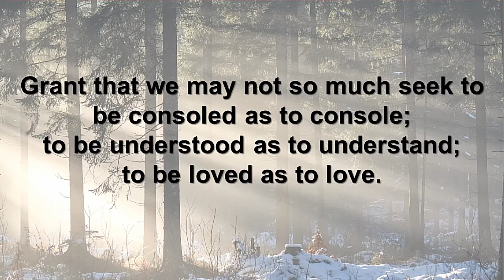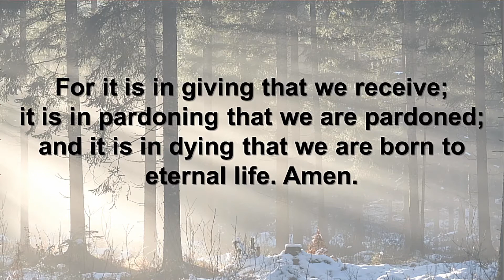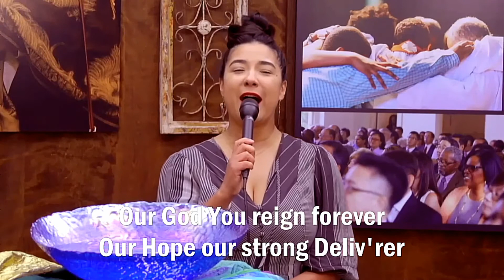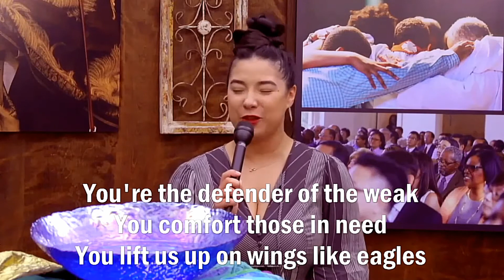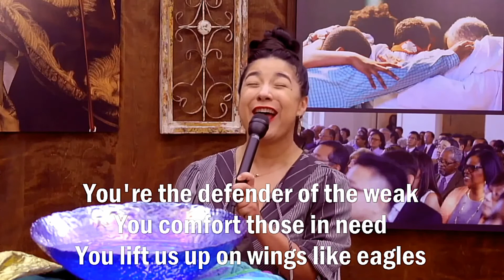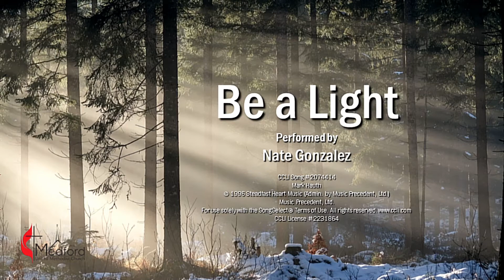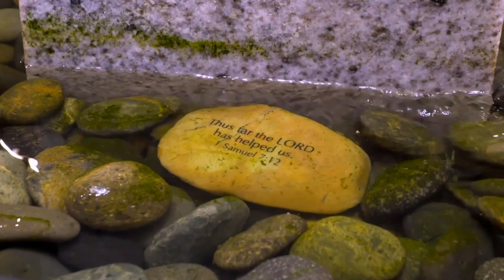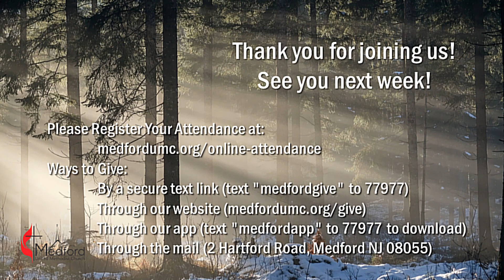MUMC Morning Worship - 10 Jan 2021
Welcome to morning worship with Medford UMC.   This week we once again welcome guests from the Greater New Jersey conference and a message from our Bishop.